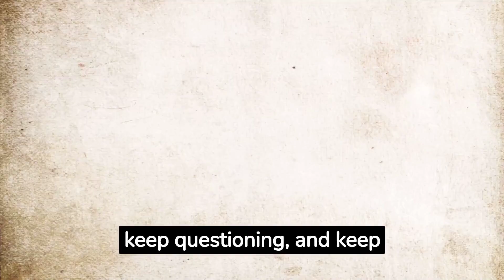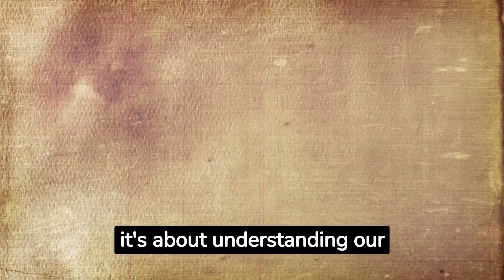Strange History EVENTS!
Have you ever wondered about the strange, the peculiar,the downright bizarre events in history that don't always make it into textbooks? This is your chance to delve into some of the most intriguing tales from the past.